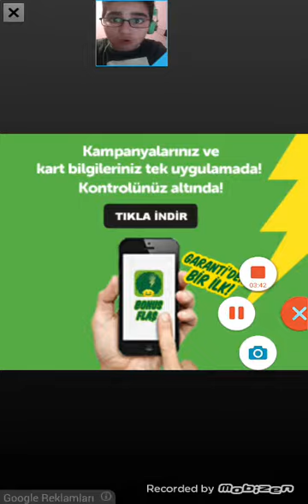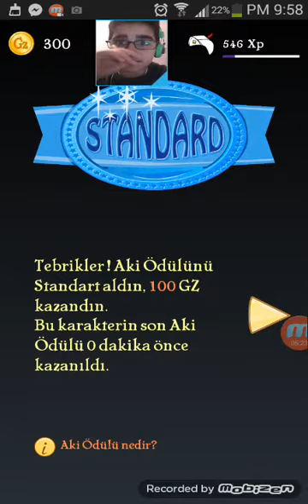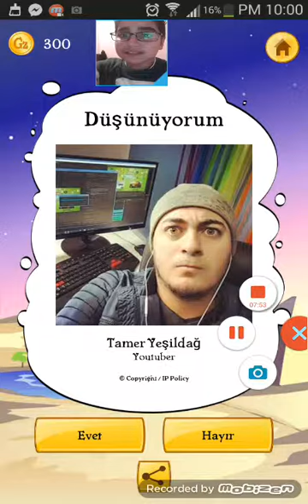Urfa Acı isotu yeme cezalı akinatör #2 Ölüyodum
Like Atin...